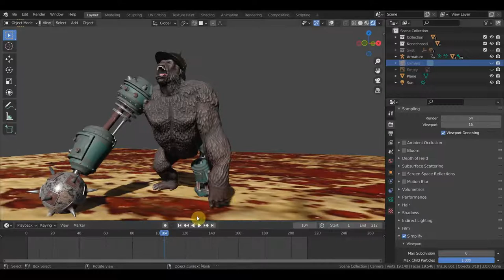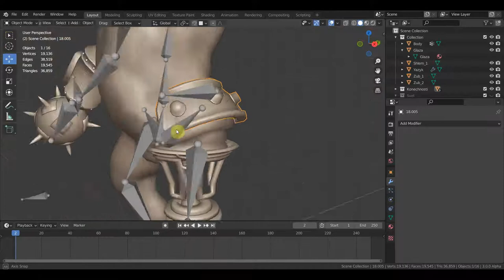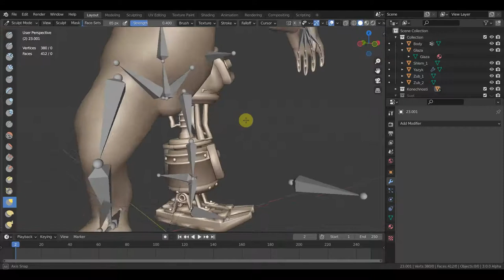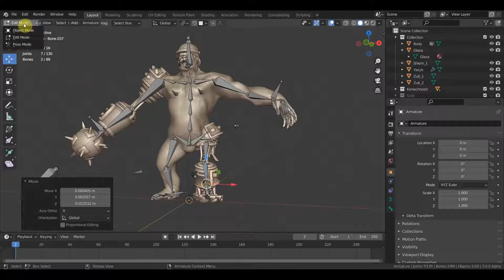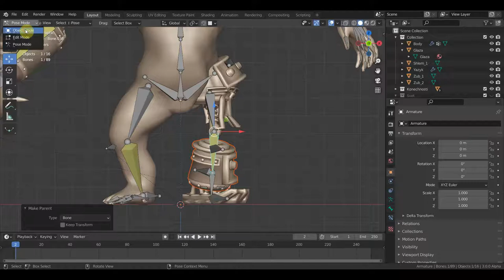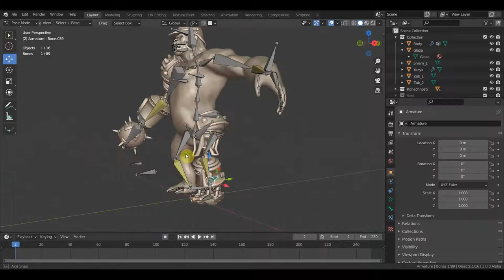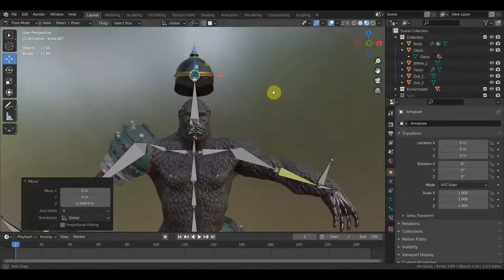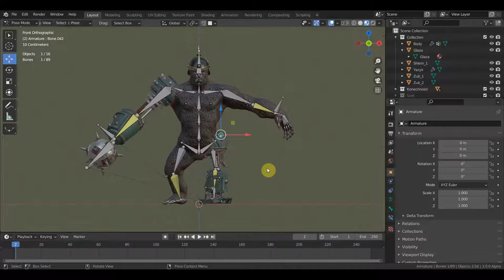BLENDER 2.91 Мех новый для игры